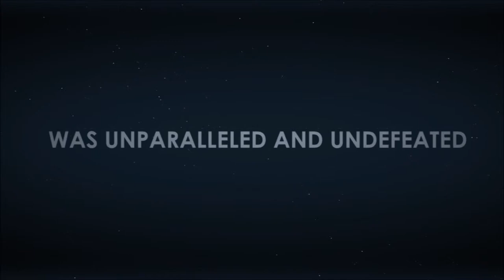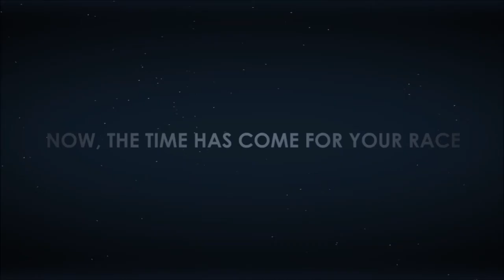Starlords Teaser Trailer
Iceberg Interactive releases a brand new teaser trailer today for its upcoming 4x space strategy game Star Lords (PC), which is being developed by Portuguese game developer Arkavi Studios.

Star Lords is an epic-sized complex and dense 4x strategy game with a deep economic and political layer. The game features a tactical turn-based combat approach and excels  with its human-like AI that doesn't cheat and plays by the same rules as human players. Gamers can create and customize their own ship designs and are welcome to mod the game to their own liking. Rule your empire as you wish and conquer whoever dares to oppose!

Publisher Iceberg Interactive is cautiously eyeing a December 2013 release on Steam's Early Access for the Alpha version of Star Lords. To this end, the game has been involved in extensive external QA testing at a professional QA studio of 4x veterans for some months now.